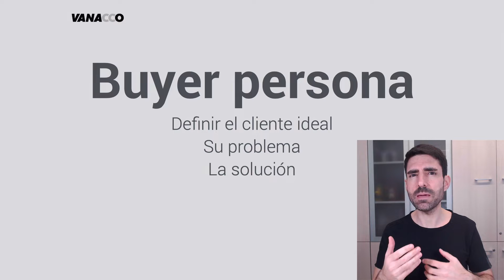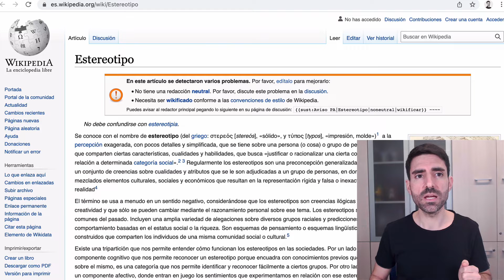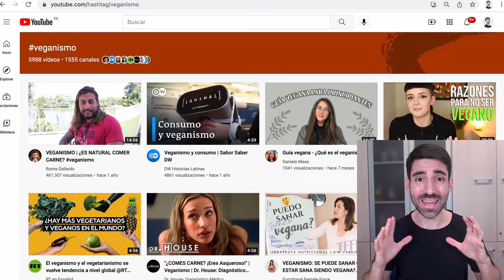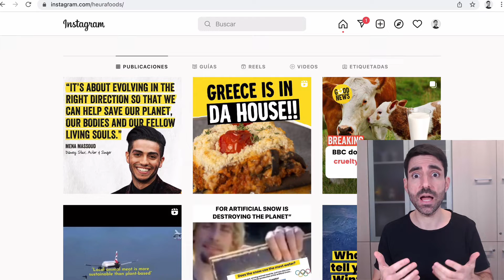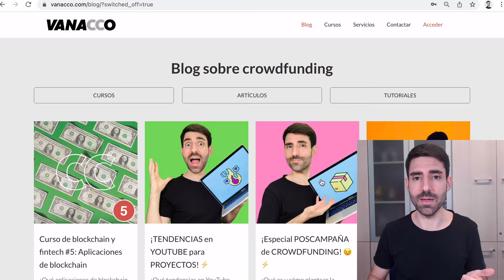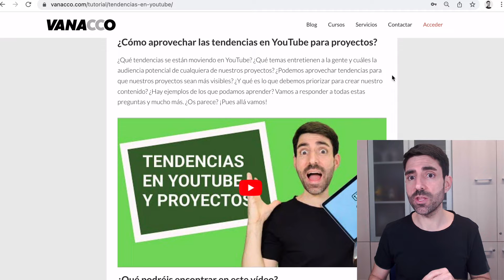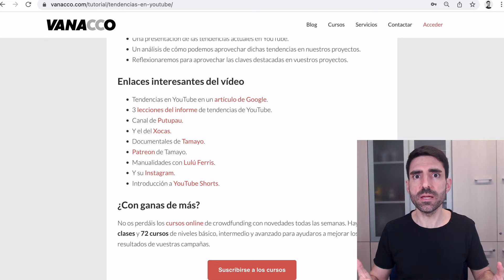¿CÓMO CREAR un PRODUCTO DIGITAL? 🤔 Vlog #687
¿Qué es importante tener en cuenta si somos emprendedores? 🧐 ¿Qué claves nos pueden ayudar a crear un buen producto digital? 👍🏼 ¡Veámoslo! ⚡️

Para ver los enlaces del vídeo puedes acceder al contenido